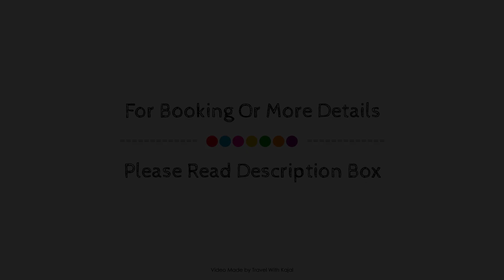Kasa Bae, Tagaytay, Philippines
Searching For
1. Kasa Bae - Tagaytay
2. Kasa Bae - Tagaytay Virtual Tour
3. Kasa Bae - Tagaytay Rooms
4. Kasa Bae - Tagaytay Amenities
5. Kasa Bae - Tagaytay Videos
6. Kasa Bae - Tagaytay Offers
7. Kasa Bae - Tagaytay Deals
Audio Credit:
Track Title: Blank Slate
Artist: VYEN